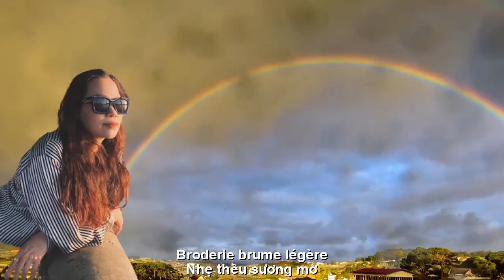[FULL HD]EM LÀ CON BƯỚM XINH THIÊN DI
TÁC PHẨM:EM LÀ CON BƯỚM XINH

Bướm trắng
Mở ra ô cửa hạ vàng
Trăm con bướm trắng
lang thang dập dìu
Cỏ xanh phủ lối đìu hiu
Lòng như nắng sớm
nhẹ thêu sương mờ
Ngõ dài thanh vắng người thưa
Bóng ai tan tác gió đưa xa vời
Mở ra ô cửa tim tôi
Có trăm
bướm trắng dạo chơi nô đùa
Tình buồn vừa dội cơn mưa
Ngỡ mình trôi hết
mấy mùa tàn phai
Phà hơi
khói nhẹ thở dài
Theo dòng hương cỏ
nắng cài tóc mây…

FRANCE TRADUCTION
Papillon blanc
Ouvre la porte dorée
Cent papillons blancs
errant autour
L'herbe verte couvre le chemin
Coeur comme le soleil du matin
broderie brume légère
La longue allée est vide de monde
Dont l'ombre disperse le vent au loin
Ouvre la porte de mon coeur
Il y a des centaines
papillon blanc errant autour
L'amour triste vient de verser la pluie
je pense que je flotte
saisons qui s'estompent
Traversier à vapeur
léger soupir de fumée
Suivez le parfum de l'herbe
soleil et nuages…
Thiên Di 23 mai 2022